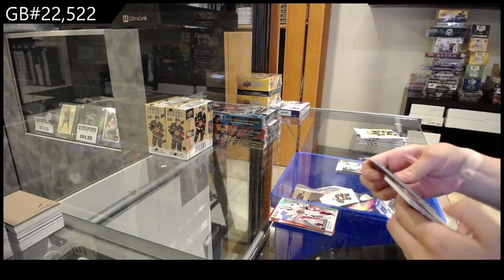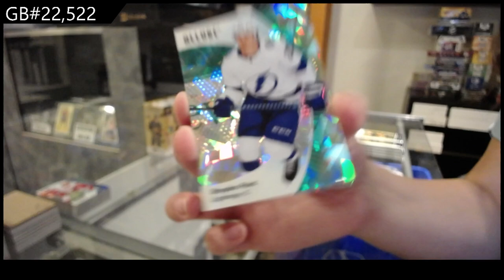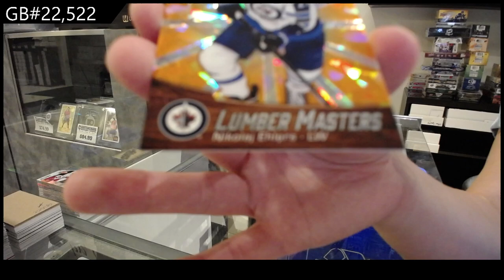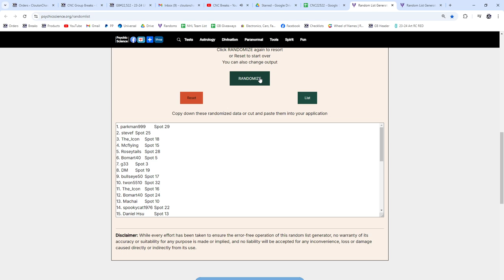2023-24 Upper Deck Allure Hockey 3 Box Break - CNC GB #22,522